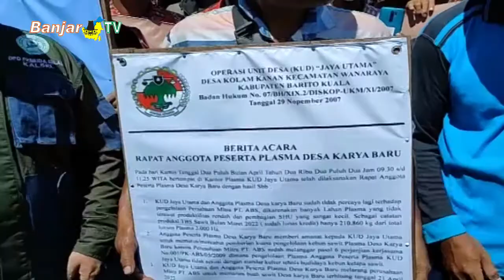LINTAS BANUA SEPEKAN EDISI 22 MEI 2022 PART 1